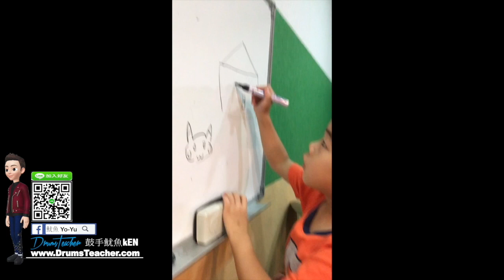【爵士鼓手魷魚kEN®】🥁🎼DrumsTeacher.com™🎶表演.課程 (2019-06🎵爵士鼓學員；幼兒班.學生班.成人班 音樂打擊樂器團體課程) Drum SparxStix